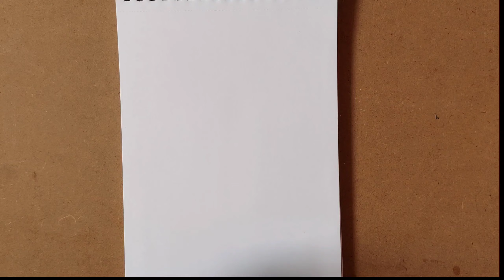how to draw mandala art | peacock mandala drawing | doodle drawing for beginners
materials:

drawing paper
pencil
artist pen 0.3, 0.5
scale
protractor